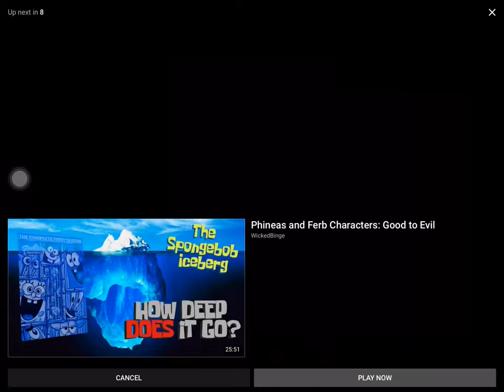Cricket Steps on Lego Brick